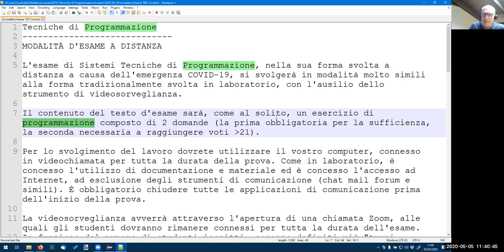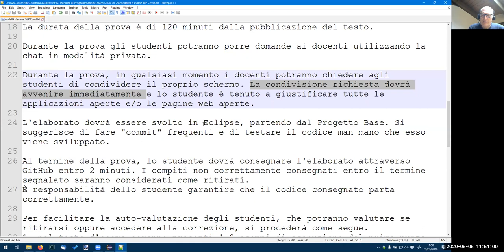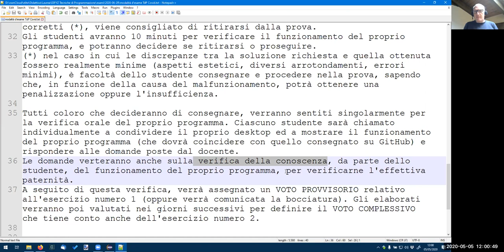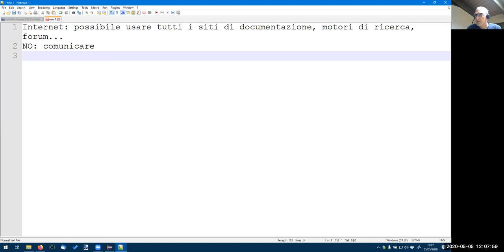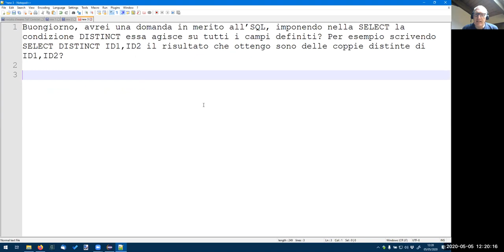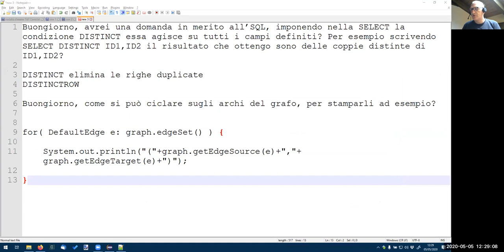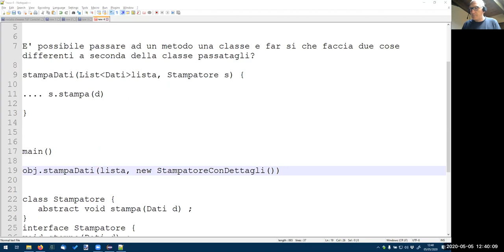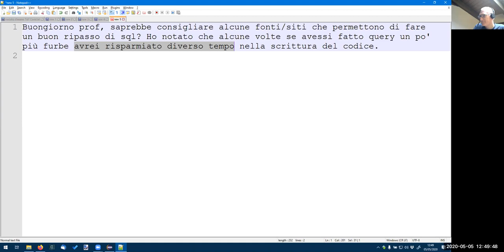TdP-2020-Z08: video chat settimana 8